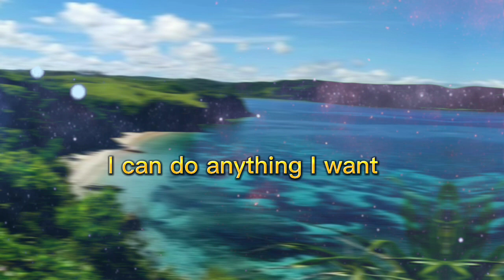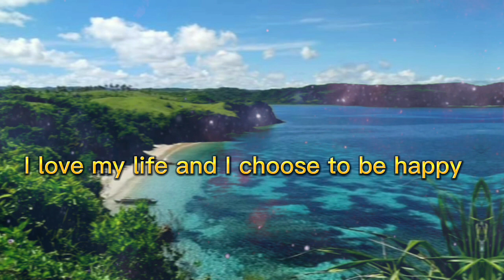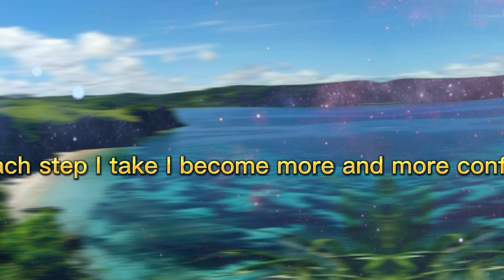POSITIVE AFFIRMATION, Reprogram Your Subconscious Mind.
3 Facts About Positive Affirmation:

1. Positive affirmation are short, powerful statements that are designed to reprogram your subconscious mind to focus on positive aspects of life.

2. Some example of short positive affirmation include "I AM WORTHY", "I AM CAPABLE", I AM ENOUGH. "

3. Listening positive affirmation can help leading to a more positive outlook of life greater personal fulfillment.